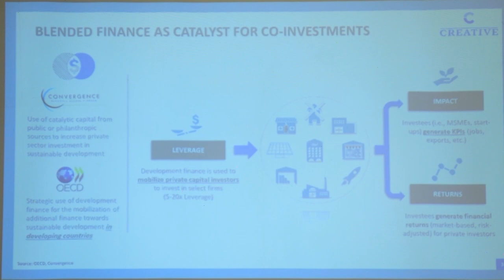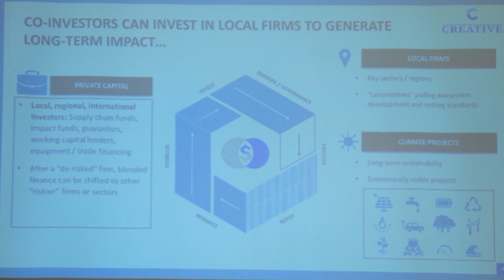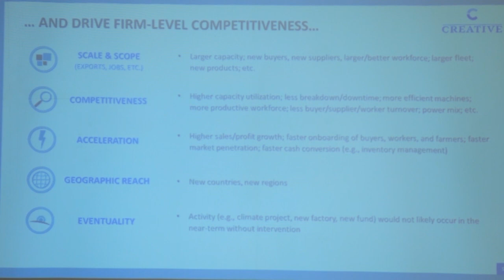Revitalizing Egypt's Economy: Leveraging Supply Chain with Jim Winkler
Join international economic development expert, Jim Winkler, as he explores the significant potential for economic growth and supply chain transformation in Egypt. He discusses the utilization of digital platforms for qualifying buyers, invoice factoring, and the power of micro, small, and medium enterprises. Winkler also delves into the importance of sustainability, the role of technology and education, and the need for a blended finance approach in a rapidly changing global economy.

Economic Development supplychain blendedfinance Invoice Factoring, EgyptEconomy , Digital Platforms, Sustainable Development, Education, Technology, Micro Enterprises, Small Enterprises, Medium Enterprises, Global Economy, Blended Finance